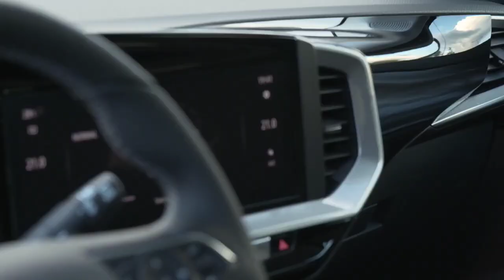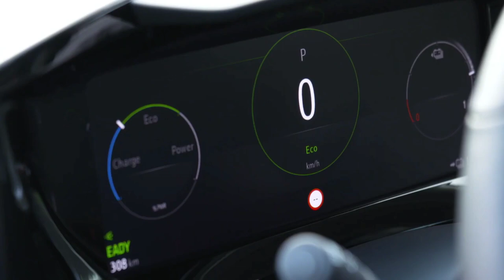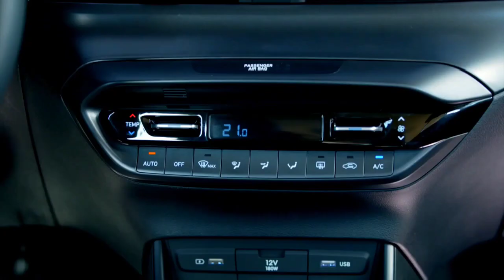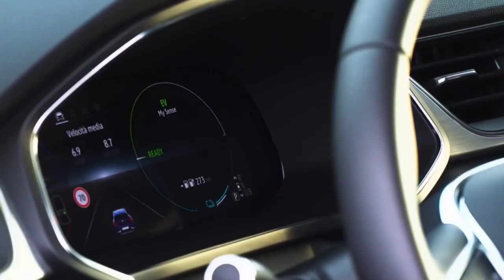2022 Toyota Yaris Cross vs 2022 Opel Mokka vs 2022 Hyundai Bayon vs Renault Capture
Join us to enjoy exclusive benefits:
   ￼ / ICMMotorsTV
✅ Source: Car News Press Room